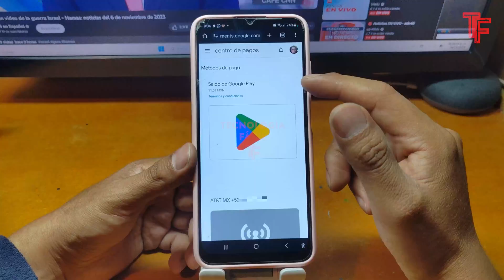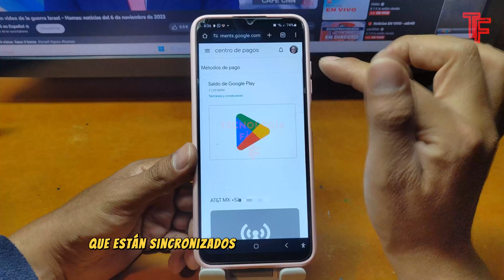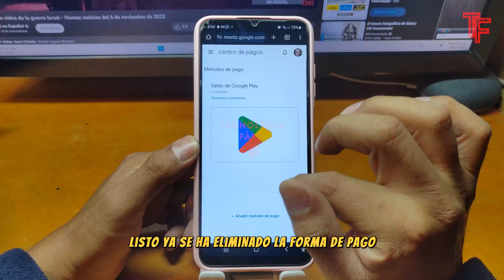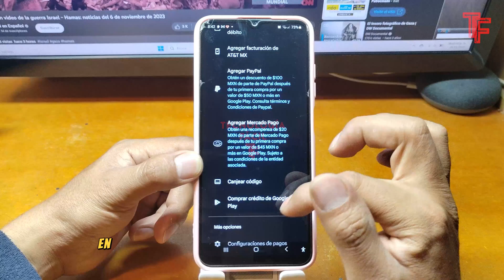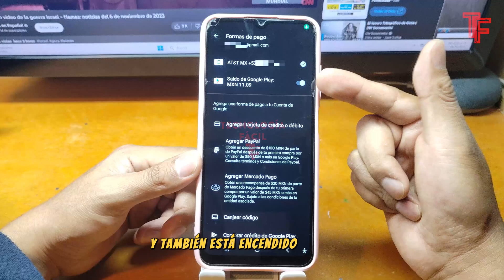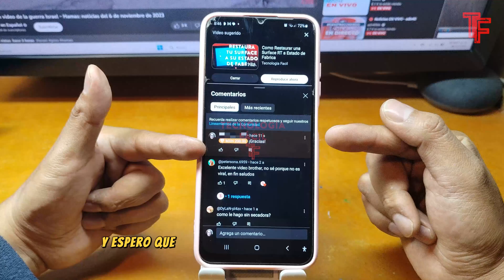💰Restablecer Forma de Pago Facturación Telefónica En la Tienda De Google🏦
En alguna ocasión te ha pasado que te rechaza un pago o una suscripción en playstore sin motivo!!! Aquí te muestro como solucionar este error en la tienda de google✅